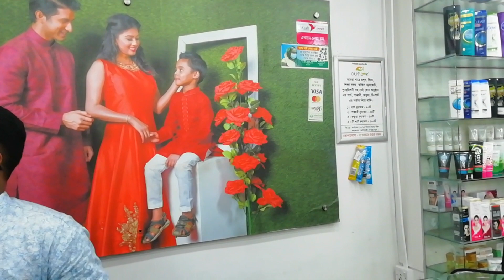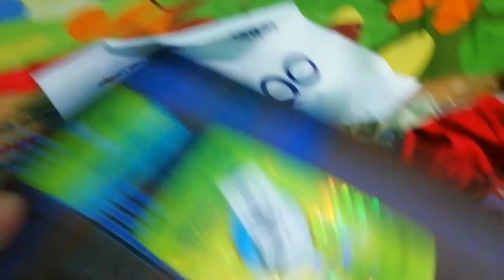"Eid shopping" vlogs.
Panjabi & bsby dress.